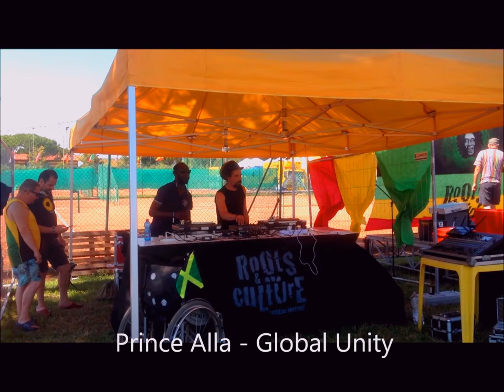REFUGEES DUB E.Kadamawi Feat FidoGuido pon Supahlova Sound System @ RootsAndCultureFestival 2018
M.W.P. SESSION @ RootsAndCulture Festival
Refugees Dub selection Prince Alla - Global Unity
long side Emanuel Kadamawi
& the veteran dj's from Salento "FidoGuido"
 Raspect everytime!!